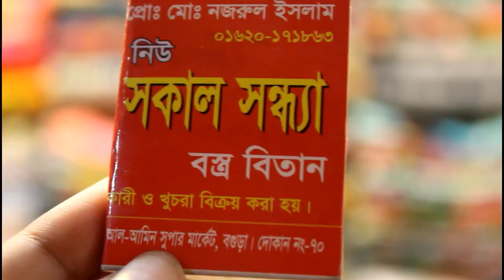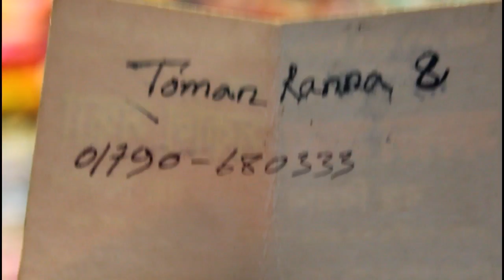(লেহেঙ্গার জন্য) ভেলভেট এমব্রয়ডারি কাপড়ের কালেকশন।Velvet Embroidery gauze fabrics collection..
SOKAL SONDHYA BOSTRO BITAN,RAILWAY AL-AMIN SUPER MARKET,BOGURA.
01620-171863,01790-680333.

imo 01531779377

Net embroidery gauze fabrics price..